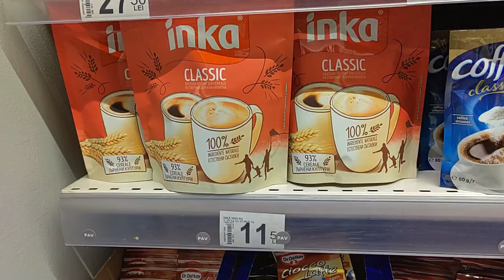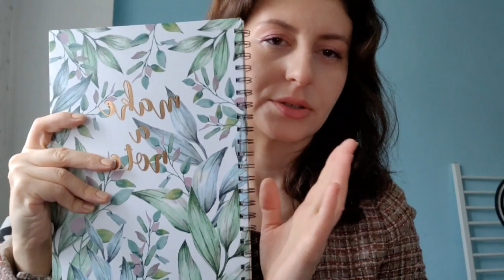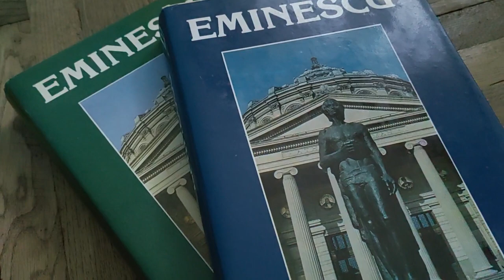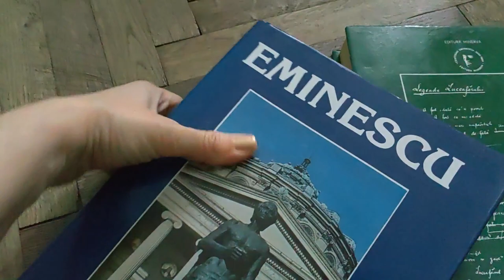Ziua lui Eminescu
Ce am făcut duminică, de ziua lui Mihai Eminescu?

Dacă te inspiră clipurile mele și vrei să încurajezi acest canal îți mulțumesc anticipat: